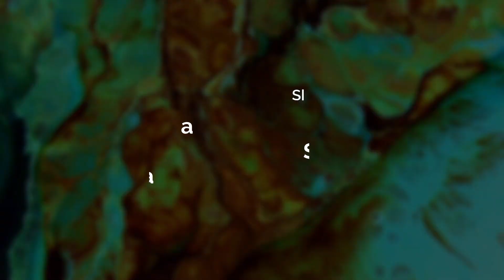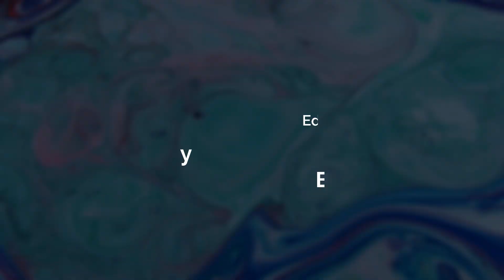Bhayanak Rasa (Fear ) RASA SERIES I NATYA SHASHTRA I CINEMA FOR A CAUSE I INDIAN CLASSICAL DANCE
Bhayanaka Rasa (Fear)
Denoting weakness of heart and being terrified, the Bhayanaka Rasa is every bit of those people who are not huge fans of the horror genre. If I have to invoke an image for this fearful position, a deer caught in the headlights would be the perfect example.
Characterised by the presiding deity Yama and the color black, this emotion is demonstrated through an obvious display of fright, nervousness and terror. The mudras can be as varied as wringing ones hands, hunched shoulders and bulging eyes looking from side to side.
Expert guidance & Presentation

Dr.Arkadev Bhattacharya

Dance & Expressions

Anupriya Banerjee Misra

Abhishek Ganguli

Created by

Learning System